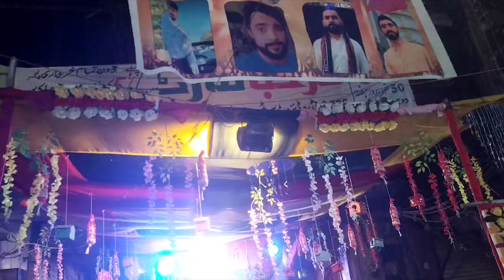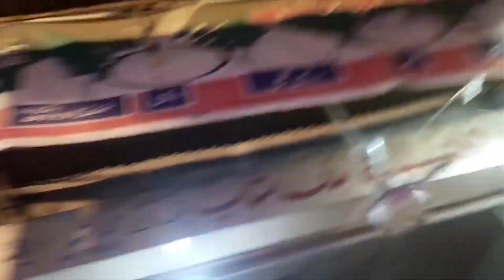Eid milad un Nabi(SAW) street decoration 2023 || 12 rabi ul awal sajawat Lahore Pakistan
eid milad un nabi sajawat 2023 Lahore bazar, eid milad un nabi street decoration 2023, decoration ideas